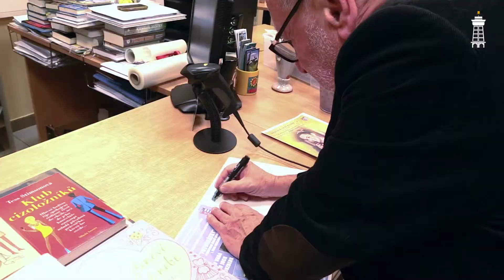KBELY TV - Výstava fotografií "VV + JJ"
V únoru a březnu je v knihovně výstava fotografů Vladislava Vrby a Jaroslava Jocha.